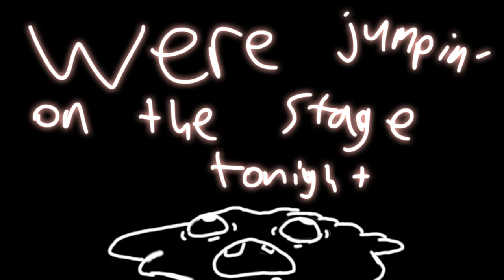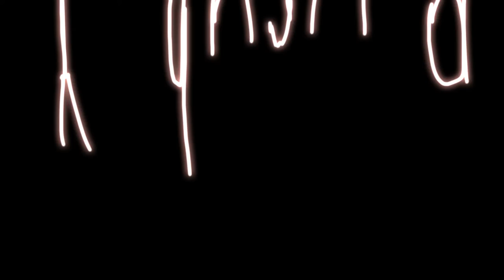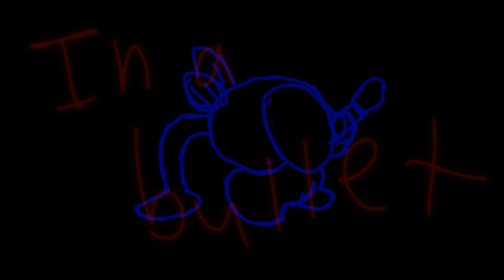SquidSacks - Tsunami (official lyric video)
Everything seen and heard created by Connor Hunt.

Lyrics:

we can remember
that we're human.
We can believe
that the heart
is more than a muscle.
A little illusion might bring a smile.

Write your wish.
For once
old saint Nick
might have a read.
Lift your self
proclaimed curfew.
Even the moon has it’s bright nights.

Toss the bucket.
Put down the banner.
This celebration
needs no dedication.
Cuz I never thought
That the world was more than just dirt.

Promise me this lasts forever.
Promise me the world again.
Promise me I’ll be here tomorrow.